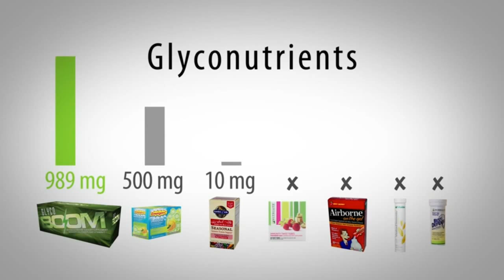Start Here for health information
Divine Designed Foods presents since 1997:

Products to Live By from Mannatech

Scientifically proven to benefit the human body
We have been developing products for over fifteen years that have helped millions live better lives. From health to weight and fitness to skin care, our proprietary products continue to make a difference. In fact, we’ve been issued more than 50 patents worldwide for the technology behind our Ambrotose® formulation, a big win for us as well as for customers like you. Using Real Food Technology® solutions—an innovative method of creating products with the most natural and plant-sourced ingredients that have been scientifically proven to benefit the human body—we’ve assembled a powerful assortment of products for you. But don’t just take our word for it. Try them yourself. We’re so confident in the quality of all of our products, we offer an almost unheard-of six-month, satisfaction guarantee.

The Science of Real Food Nutrition.
Our investment of over $50 million in research and product development has paid dividends in bringing real technology to the wellness world. We pride ourselves on having one of the most advanced in-house research and development labs in the industry. Our scientists have pioneered many advancements in the wellness industry, including the groundbreaking discovery of glyconutrients and our use of plant-based, naturally occurring ingredients to create nutritional supplements. Our Science Team is unmatched and has filed more than 50 patents worldwide for the technology behind our Ambrotose® products, guaranteeing you some of the most unique products available in the market. In fact, we have 100 patients overall in major global markets. We strongly believe in and vigorously defend our product patents against infringement by other companies. From research and development to clinical trials, we hold ourselves to the most stringent standards and are so well respected in the industry. Mannatech research is often published in peer-reviewed scientific journals, and we also rely on third-party validation to create the most results-based products possible. You will not find a more experienced and committed team of scientists and researchers strategically aligned to identify and develop high-quality, innovative, proprietary products designed to meet your wellness needs.